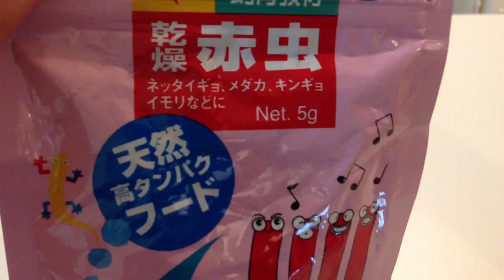アカハライモリ 飼い方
アカハライモリはおとなしく飼いやすい生き物です。

☆水をこまめに取り替える。
☆脱走しないようにフタ付きの容器で買う
☆餌を与えすぎない

あとは水温が上がりすぎない様に
注意したり、飼育前後は手を洗うなどに気をつければ良いかと思います。